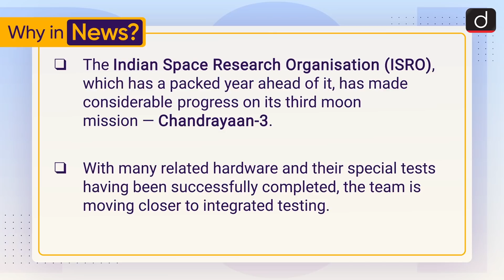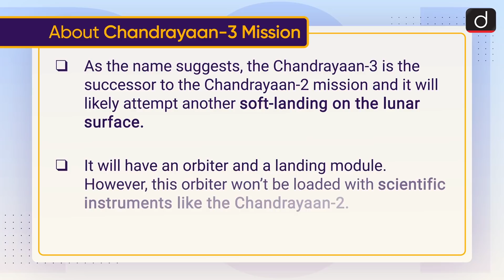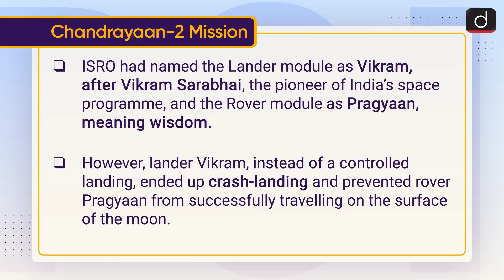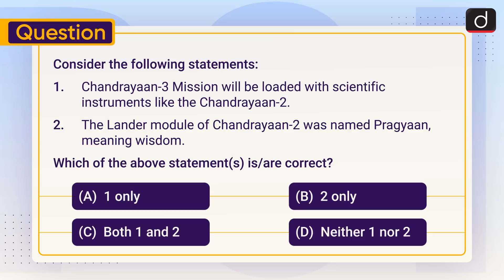Chandrayaan-3 - To The Point | Drishti IAS English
This video covers the given topic, ‘Chandrayaan-3’ in the following structure:

Chandrayaan-3
Chandrayaan-2
ISRO